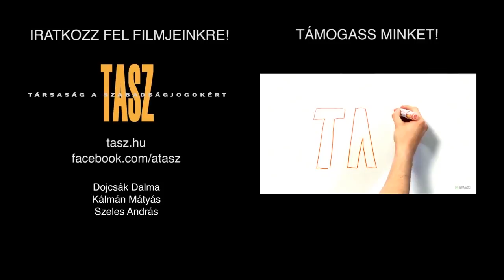Jézus is eljönne a Budapest Pride-ra!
A "Keresztények a Melegekért" egy új kezdeményezés, ami hidat próbál építeni a keresztények és az LMBTQ emberek között. A csoport tagjai keresik az együttgondolkodás és az építő eszmecsere lehetőségét, miközben tiszteletben tartják mindenki hitét és nemi identitását.